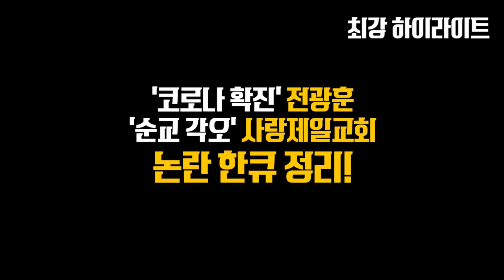[김경래의 최강시사] '코로나 확진' 전광훈. '순교 각오' 사랑제일 교회. 논란 한큐 정리! [최강하이라이트](200821)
1) 박지훈 변호사, 유지만 기자 (시사 저널)
대규모 집회 연 전광훈 목사 재수감될까

2) 방인성 고문 (교회개혁실천연대, 목사)
전광훈 목사 코로나 확진, 북한 테러일까?

3) 이용필 기자 (뉴스앤조이)
순교 각오로 철거 반대하는 사랑제일교회 사람들